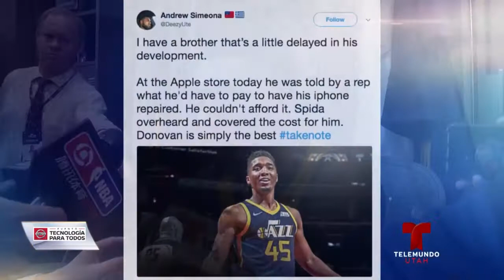Segmento deportivo, jueves 2 de agosto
La estrella de los Utah Jazz, Donovan Mitchell se sigue ganándose el corazón de Utah. Los detalles y más en el segmento deportivo.